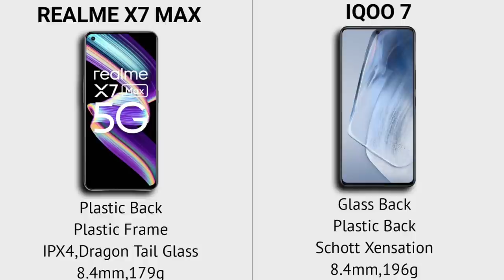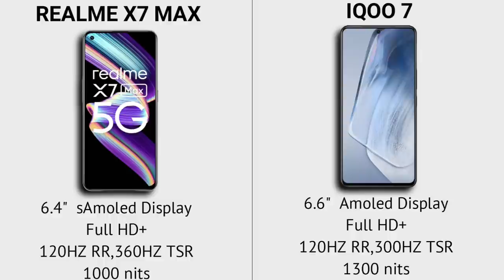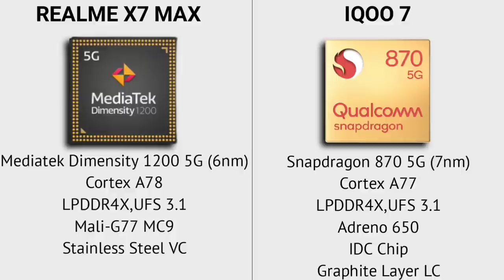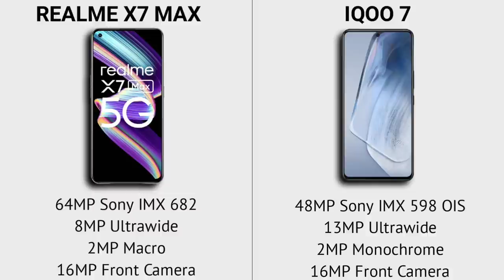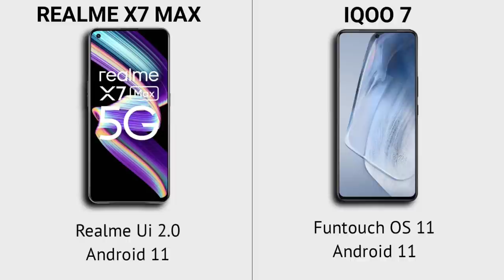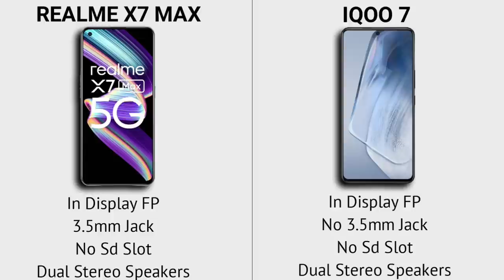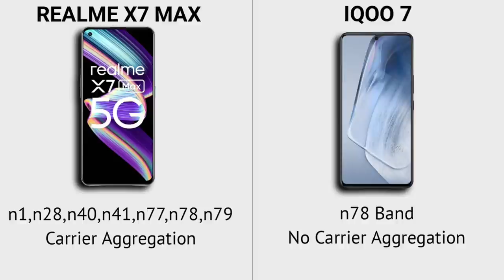Realme X7 Max Vs IQOO 7 | ഒറ്റകാര്യത്തിൽ തീരുമാനിക്കാം 🔥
In This Video We Are Comparing Realme X7 Max And IQOO 7